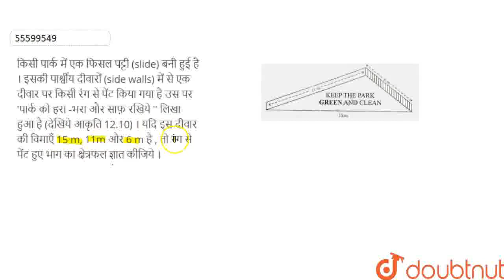किसी पार्क में एक फिसल पट्टी (slide) बनी हुई है। इसकी पार्श्वीय दीवारों (side walls) में से एक द...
किसी पार्क में एक फिसल पट्टी (slide) बनी हुई है। इसकी पार्श्वीय दीवारों (side walls) में से एक दीवारपर किसी रंग से पेंट किया गया है उस पर पार्क को हरा - भरा और साफ़ रखियेलिखा हुआ है (देखिये आकृति 12.10) । यदि इस दीवार की विमाएँ 15 m,11mऔर 6 mहै , तो रंग से पेंट हुए भाग का क्षेत्रफल ज्ञात कीजिए।
Class: 9
Subject: MATHS
Chapter: हीरोन का सूत्र
Board:UP Board

👉 Have Any Query? Ask Us.